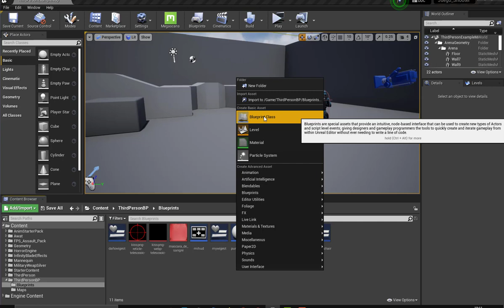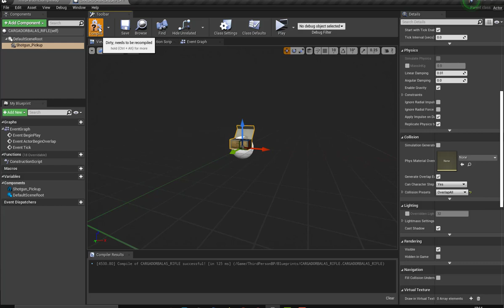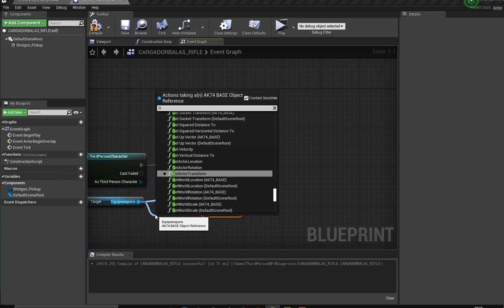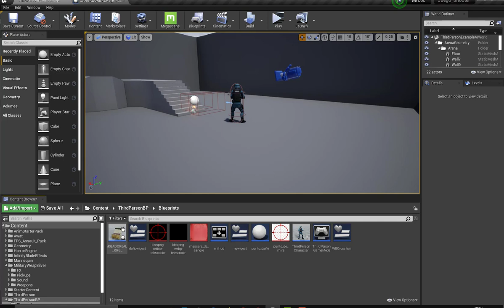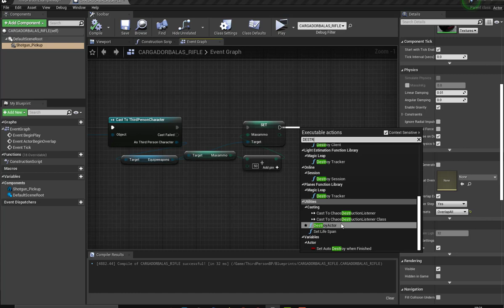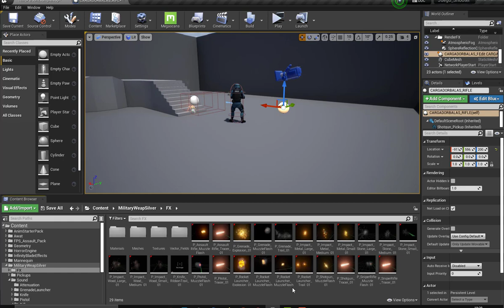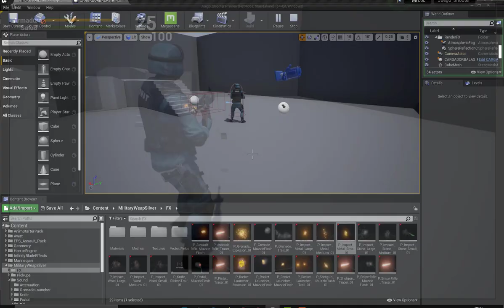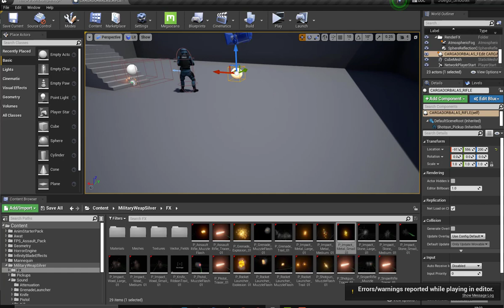Unreal Engine 4 27 v 18 Cargadores de Munición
en este Video Tutorial juego shooter Cargadores de Munición